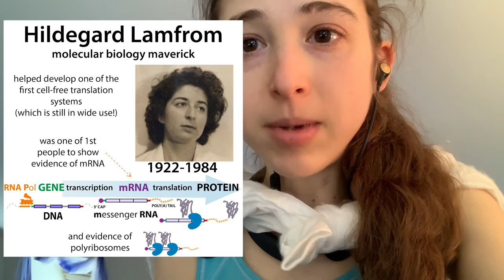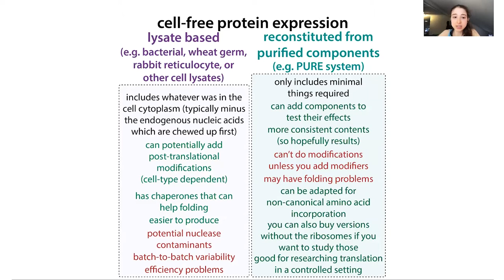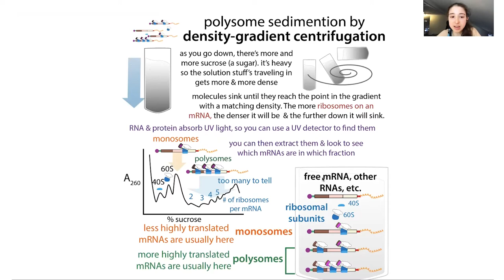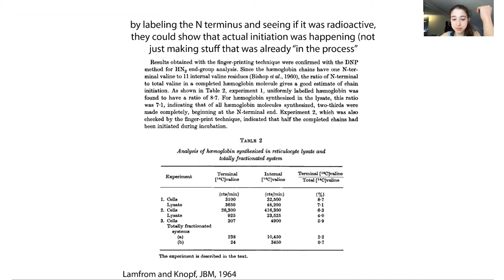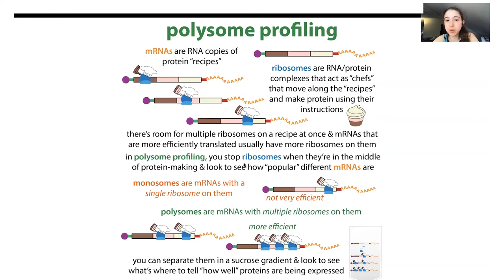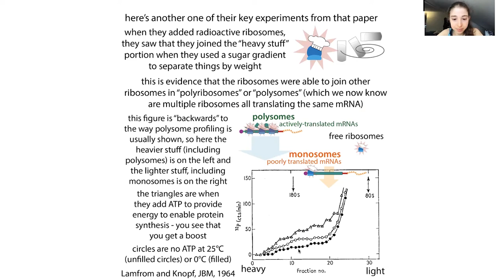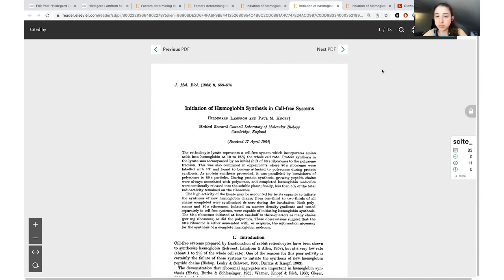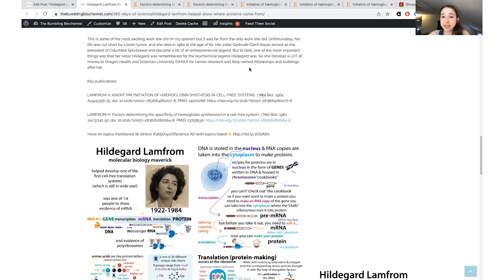Hildegard Lamfrom & pioneering work on protein synthesis, cell-free translation, and more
Hildegard Lamfrom helped show where proteins come from! Hildegard Lamfrom was one of the first people to provide evidence that messenger RNA copies of protein recipes serve as an intermediary between genes and proteins. And one of the first to show that the protein-making complexes called ribosomes kinda cluster together into “polyribosomes” where there are lots of ribosomes simultaneously working on the same mRNA, traveling along it and piecing together the indicated amino acids (protein letters) into growing peptide chains in a process called translation. Lamfrom was able to do much of this work by helping develop one of the first “in vitro translation” systems (ways to make proteins outside of cells) & used it to make lots of discoveries about the process protein-making (translation). full text

Normally all of this is happening inside of cells, which makes it really hard to figure out what’s going on. So scientists who were trying to work out all that stuff wanted to see if they could recreate the process outside of cells, “in vitro.” One problem was they didn’t know what they needed! So they tried breaking open (lysing) various cell types and taking the liquid part (the lysate) and seeing if it would make protein (they often added radioactive versions of amino acids so they could tell if they were). Different groups of people were working on this research, and using different cell types, etc. So I’m definitely not implying Hildegard should get all the credit here, but she, working with Richard Schweet at Caltech, & later with Paul Knopf at MRC, helped develop one of the first in vitro translation systems, using rabbit reticulocyte lysate. more on these systems

At this point in time, scientists still didn’t even know if mRNA even existed! So what did they know? For one thing, they knew that proteins were made by ribosomes (which they often refer to as microsomes). Hildegard was one of the first to show that, what some people thought were just “aggregates” of clumped-up ribosomes were actually the site of protein synthesis. We now know that these “polyribosomes” (aka polysomes) consist of multiple ribosomes working on the same mRNA at the same time.

Hildegard, working with Paul Knopf, was able to separate the individual ribosomes (monosomes) from the groups of ribosomes (polysomes) based on their size (using a density gradient centrifugation and seeing how far they sink in a bed of glucose). When they added radioactive amino acids, they saw radioactivity in the polysome fraction and then it would shift to the liquid fraction as the (now-radioactive) hemoglobin was released from those polysomes. And when they added radioactive ribosomes, they saw the radioactivity shift from the monosomes from the polysomes, demonstrating that new monosomes can join in.

But why was hemoglobin getting made? How did the ribosomes know to make it? This is before mRNA was a proven thing - Jacob et. al had theorized its existence, but there wasn’t direct experimental evidence that the specific proteins which a ribosome would make was dictated by mRNA.

Hildegard was one of the scientists who wanted to find out what determines which protein a ribosome makes. In the reticulocyte lysate, it could be easy to think that the ribosomes were making hemoglobin because that was all they could make - maybe it was something inherent in those ribosomes (e.g. maybe your cells make one ribosome specialized in making hemoglobin and another ribosome specialized in making keratin, & your blood cells make a lot of the hemoglobin-makers whereas your skin makes a bunch of the keratin-makers). If that were the case, no matter where you put it, a ribosome would only make the exact same protein as it was “born to make.” BUT, if the ribosome’s fate was not pre-determined, you should be able to get it to make something different. And Hildegarde used a clever experiment to show that this was indeed the case.

She purified ribosomes from a sheep and ribosomes from a rabbit. Then she mixed the sheep ribosomes with ribosome-less rabbit reticulocyte lysate. And she did the opposite, mixing rabbit ribosomes with sheep reticulocyte lysate. And then she looked to see what got made. And she saw a mix of rabbit and sheep hemoglobin in each case. She interpreted this as being because some of the ribosomes had some host mRNA attached so they could make that (e.g. sheep ribosomes on sheep hemoglobin mRNA would make sheep hemoglobin) but they could also make the rabbit hemoglobin using the rabbit hemoglobin mRNAs in the lysate. So, it wasn’t the ribosome in charge, there was something outside the ribosome directing the show! And this was some of the first direct experimental evidence for mRNA.